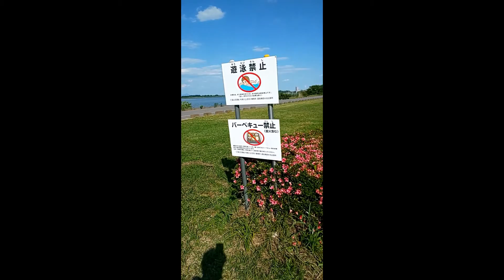【Healing】ライブ配信でバンになって復帰して嬉しくて 埼玉県渡良瀬遊水地200529＃いぬさん#癒し#ライブ＃人生のレシピ＃ヒカル将来＃ディズニー大好き